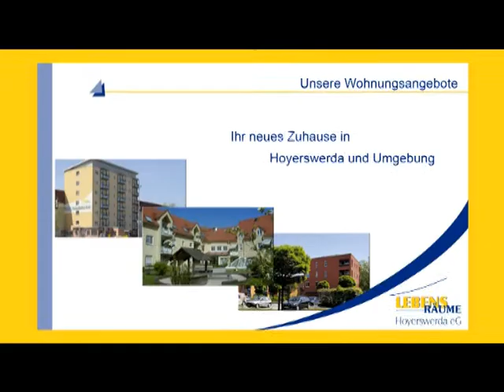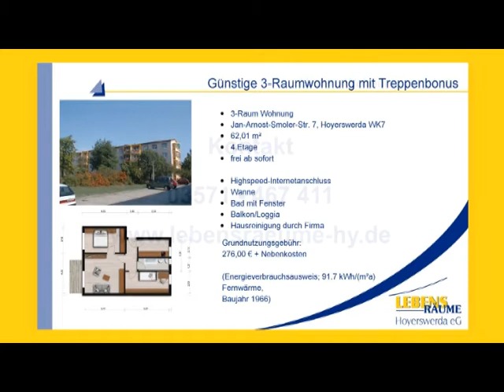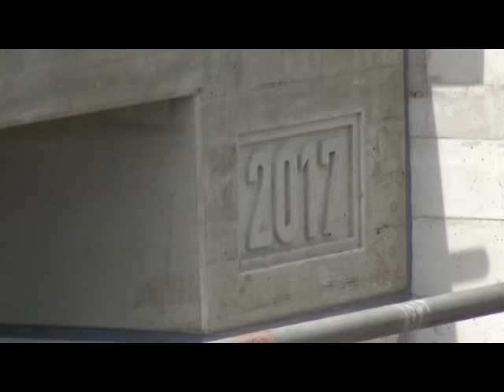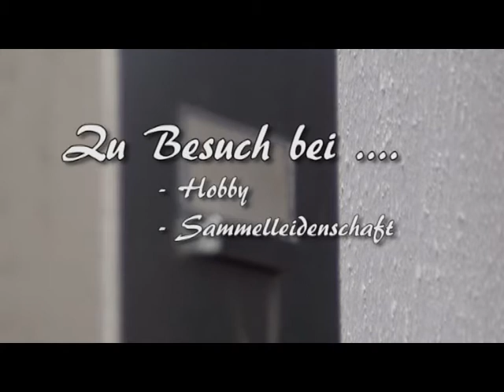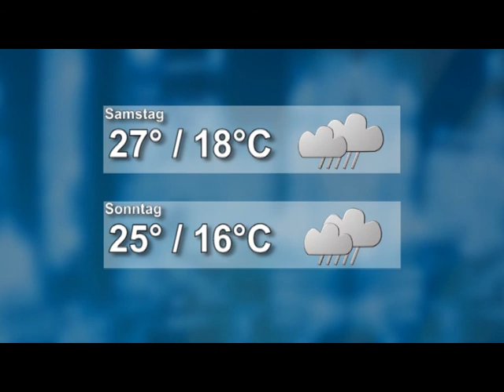Drehscheibe Lausitz vom 20.07.2017 - ELSTERWELLE